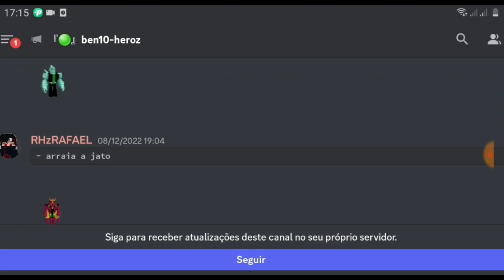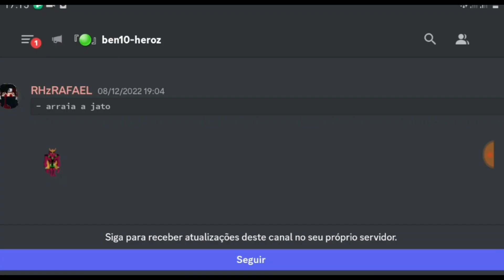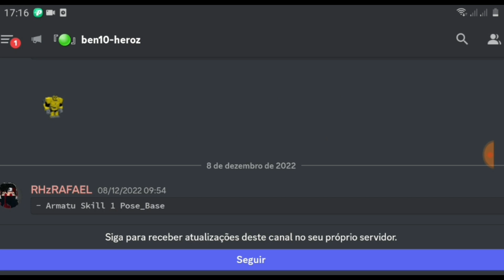INCRÍVEL!!! NOVA DLC ADDON DO BEN 10 OMNIVERSE NO MINECRAFT PE!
Fala galera!! Nesse vídeo eu te mostro as novidades da nova addon do Ben 10 Omniverse inspirada na DLC de Ben 10 aqui no Minecraft Pocket Edition.

SOBRE O CANAL:
Oi, eu sou o Erick! Nesse canal eu te mostro addons de Ben 10 no Minecraft PE, Eu também ensino a Como baixar Addons em formato zip no Minecraft Pocket Edition!!! Sejam Muito bem-vindos(as) ao meu canal❤